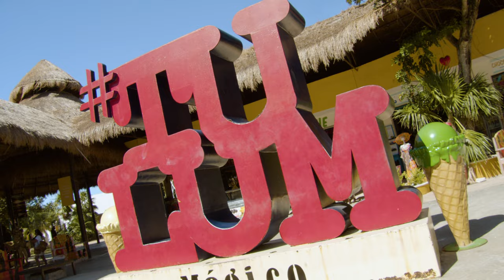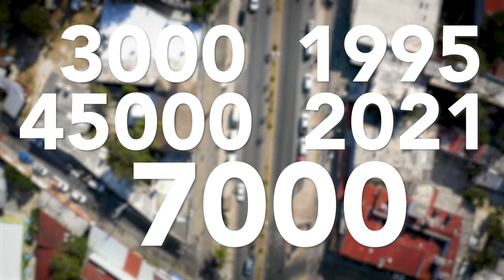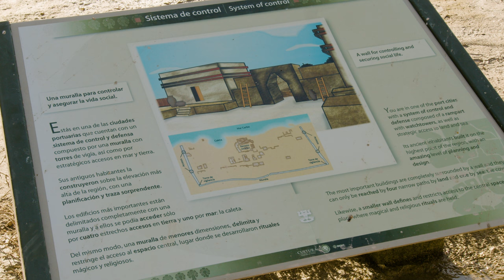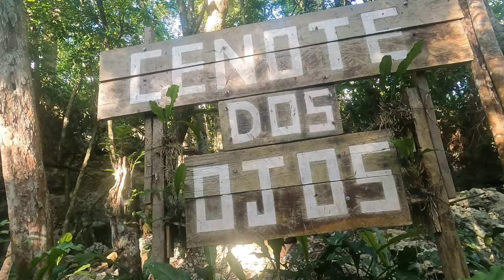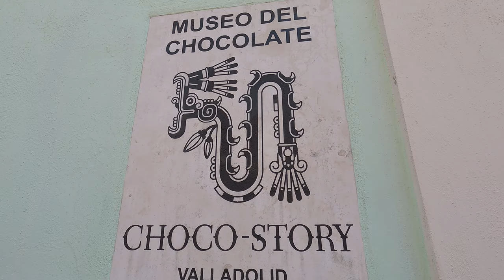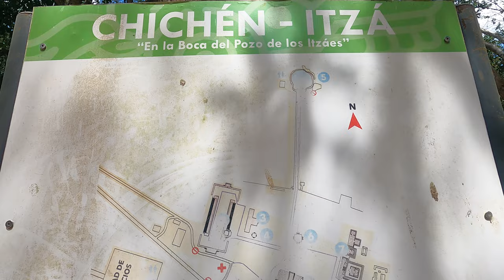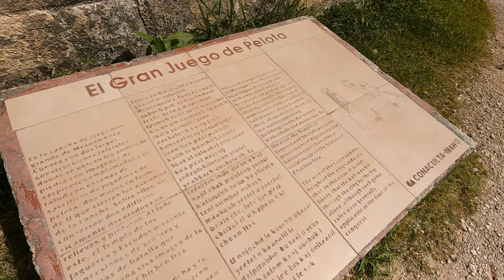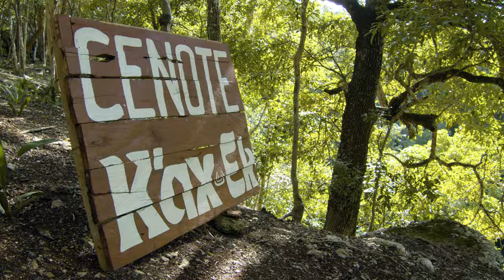LA PÉNINSULE DU YUCATÀN - Guide Voyage au Mexique 4K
Un trajet qui comprend des visites de Sites de Ruines Mayas, de Cenotes,
une partie de pêche sur la Mer des Caraïbes, des restos, des hôtels, de Tulum à Valladolid, en passant par  Cancun et Puerto Aventuras.

➡ Presse le petit 👍 si ce reportage t'es utile ou positif🌞
📺Visite ma chaîne pour de contenu exclusif  ✈️

00:00 : Intro
01:58 : Tulum Centre-Ville
05:29 : Ruines Mayas de Tulum pi des lézards
10:39 : Cenote Dos Ojos
14:33 : Le côté obscur de Tulum
17:19 : Cancun et ses tout-inclus
19:01 : Puerto Aventuras et ses guides de pêche
23:26 : Ruines Mayas de Coba
24:14 : Valladolid
27:25 : Choco-Story Le musée du Chocolat
28:43 : Cenote Zaki
29:33 : Ruines Maya de Chichen Itza
37:14 : Conclusion à la Cenote Kax-Ek

➡ Push the 👍 if the video is useful or positive to you🌞